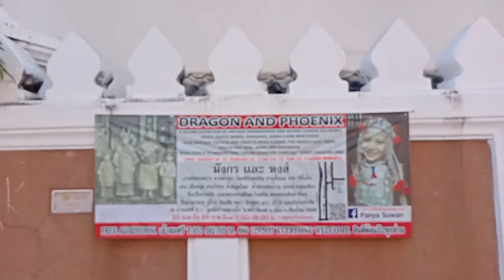Chiangmai Flower Festival February 4 2023